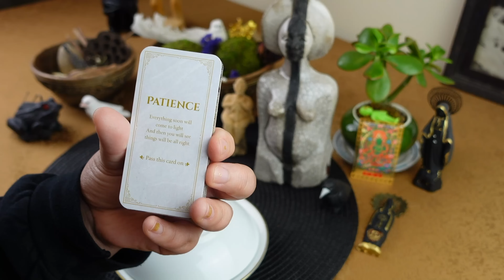SAGITTARIUS: A PROPHECY I’VE NEVER SEEN BEFORE! ✨ YOU ARE BLESSED! ✨ // tea leaf horoscope ASMR